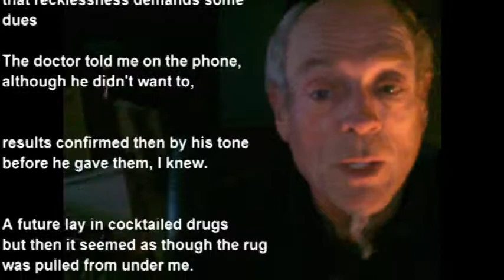12 1 12 WORLD AIDS DAY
ITS WORLD AIDS DAY.  Time for another video in my annual series.  This is a piece of doggerel I wrote in reminiscence.  Get tested. Play safe.